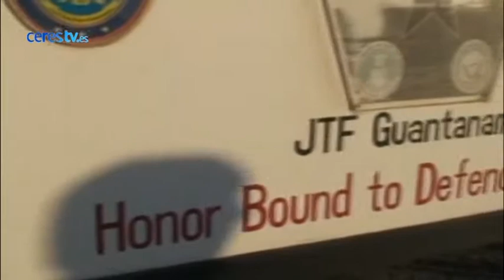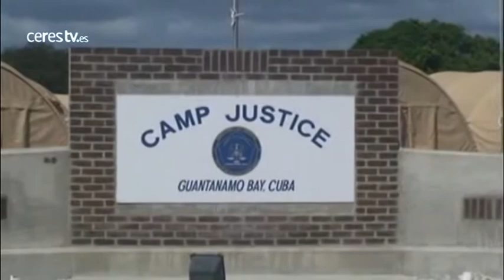EE.UU. hace examen de conciencia tras el informe de torturas de la CIA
Washington, 10 diciembre (CERES TV / EFE)

Que en los años posteriores a los ataques del 11-S Estados Unidos torturó a presuntos terroristas no es algo nuevo. Sin embargo, los escabrosos detalles revelados por un informe del Senado han dejado a la nación frente a un duro examen de conciencia.

"Hay controversia respecto a algunos detalles, pero lo que no es controvertido es el hecho de que hicimos algunas cosas que transgredieron lo que somos como pueblo", dijo el presidente del Gobierno, Barack Obama, en una entrevista con Telemundo y Univisión tras conocer el contenido del informe.

El documento, que analiza los polémicos métodos de interrogatorio a sospechosos de terrorismo en los ocho años posteriores al 11-S, concluye que la Agencia Nacional de Inteligencia de Estados Unidos (CIA) llevó a cabo prácticas "más brutales" de lo que había admitido hasta ahora.

Asfixias simuladas, baños en agua congelada, privación de sueño de más de una semana, alimentación e hidratación rectal, y amenazas de abusos y muerte entre otras crueles prácticas fueron expuestas este martes a la opinión pública nacional e internacional desde el Capitolio de EE.UU.

"Así no es cómo los estadounidenses deben comportarse. Nunca", considera el Washington Post en su editorial de hoy, titulado "Los horrores en calabozos de EE.UU. que nunca debieron haber ocurrido".

"La tortura está mal, dé o no dé resultados. Como un miembro del Gobierno de Obama dijo este martes 'La razón por la que prohibimos esas técnicas es porque eran contrarias a nuestros valores'", añade el rotativo.

La oposición republicana y destacados miembros de la Administración de George W. Bush, incluido el propio expresidente, criticaron el informe y defendieron que las prácticas de la CIA permitieron abortar tramas terroristas y salvaron vidas.

"Somos afortunados de tener a los trabajadores de la CIA sirviendo para nuestro bien. Ellos son patriotas. Si el informe menoscaba la contribución de la agencia a nuestro país, entonces está equivocado", dijo Bush antes de su publicación.

En el lado opuesto están los que consideran que no existe justificación para prácticas semejantes: "Que algunos de los detenidos fueran altamente peligrosos no autoriza a someterlos a un trato ilegal que avergüenza a Estados Unidos y sirve de herramienta a los terroristas para reclutar nuevos miembros", esgrime en su editorial el New York Times.

"Los republicanos actúan como si fuera la publicación del informe sobre la tortura y no la tortura en sí misma lo que hace daño al país", añade.

En paralelo al debate sobre la legitimidad y efectividad de los controvertidos interrogatorios de la CIA discurre el de la oportunidad de publicar un informe con capacidad de avivar la ira contra EE.UU. en muchas partes del mundo.

"Nunca hay un momento bueno para dar a conocer un informe como este pero es importante para nosotros admitir nuestros errores cuando hacemos algo mal. Esto es lo que nos diferencia como país", esgrimió Obama.

"Ningún país es perfecto. Pero una de las fortalezas que hacen excepcional a esta nación es nuestra voluntad de confrontar nuestro pasado abiertamente, afrontar nuestras imperfecciones, corregirlas y hacerlo mejor en el futuro", añadió.

En el mismo sentido se pronunció una de las más firmes defensoras de poner luz y taquígrafos a las prácticas de la CIA, la senadora demócrata Dianne Feinstein, presidenta del comité y encargada de presentar el informe ante el pleno de la Cámara alta este martes.

"Era necesario para restablecer los valores del país", sentenció.